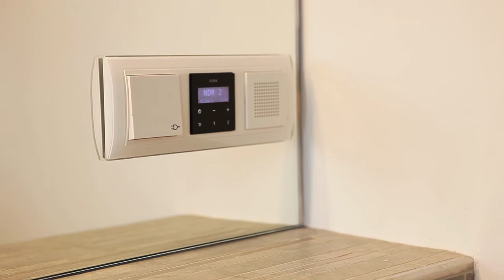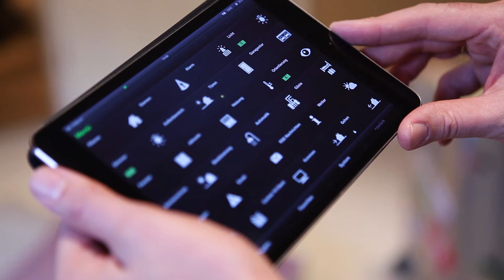Hannover / Burgwedel: Neubauvilla mit allem Komfort / IVD Immobilienmakler Kaste Immobilien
Hannover / Burgwedel: Von Einfamilienhäusern und Landvillen geprägt - mit einer hervorragenden Infrastruktur - gehört Burgwedel zu den bevorzugten Wohngegenden der Region Hannover. Als Geschäftsführer einer Immobilienfirma mit 45 jähriger Erfahrung - in der zweiten Generation - freue ich mich heute auf einen tollen Drehtag zusammen mit meiner Frau in diesem vor 3 Jahren geplanten und gebauten Einfamilienhaus. Für den Immobilienfilm ist alles ist gut vorbereitet -- es kann los gehen!

camera and editing: David Lemanski